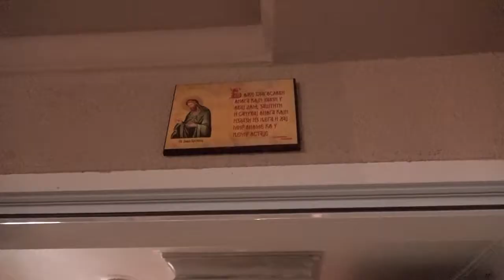Ognjen Krstenje - 17.4.2017. Ladovica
Fotografisanje i snimanje u full HD rezoluciji. Majač fotography